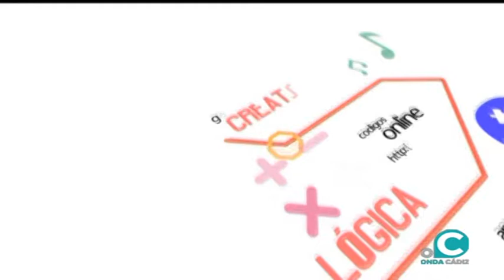BUENA EDUCACIÓN 11 09 19 1